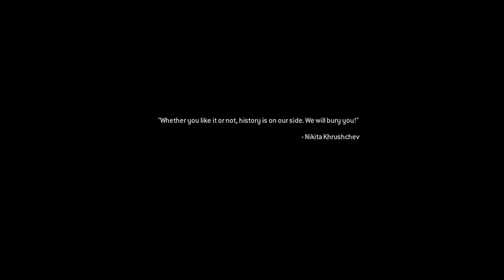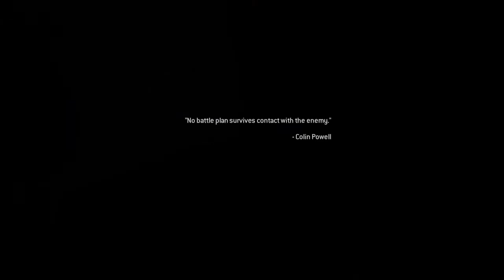Modern Warfare Remastered Campaign PT4